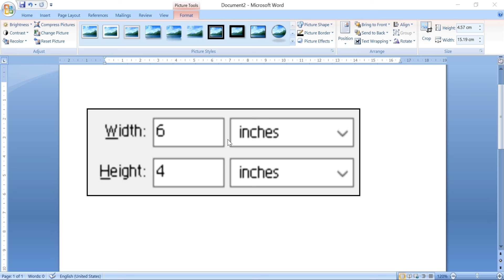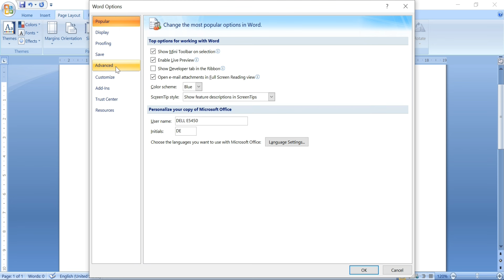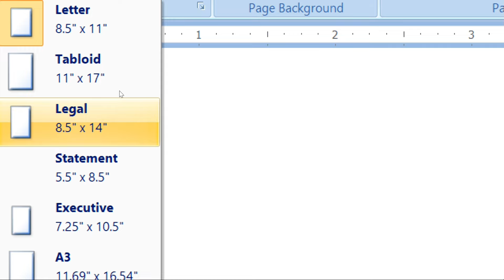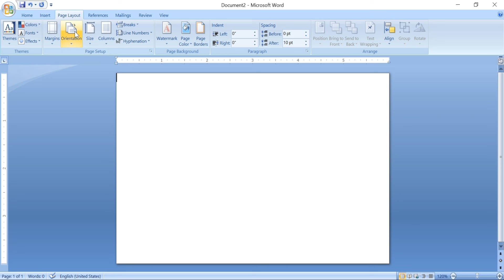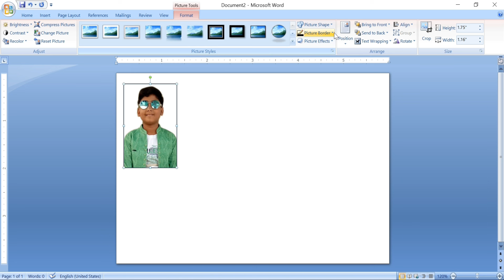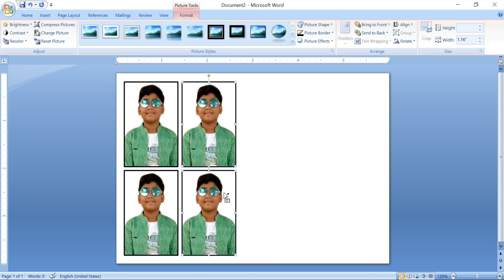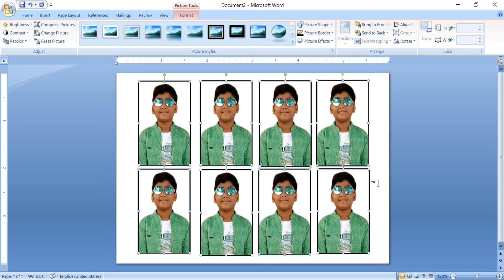How to create passport size photos in MS Word Telugu#create passport size photos MS Word#make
MS Word tutorials Telugu
how to make passport size photo in ms word
passport size photo in word
passport size photo in ms word
how to make passport size photo
how to create passport size photo in word
how to make passport size photo in ms word 2007
how to create passport size photo in ms word
make a passport size photo in microsoft word
passport size photo using ms word
passport size photo in microsoft word